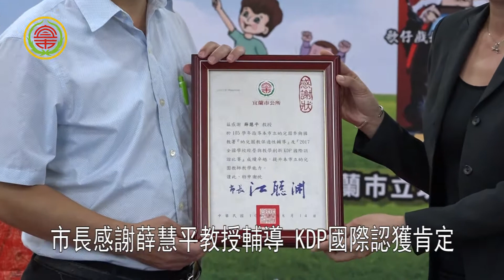106年宜蘭市公所幼兒翻轉教學國際認證獲全國特優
106年宜蘭市公所幼兒翻轉教學國際認證獲全國特優
近年來宜蘭市公所公立幼兒園辦學績效卓越，市立幼兒園金六結分班，申請105學年教育部國教署幼兒園適性教保輔導計畫，把歌仔戲的故鄉在地資源，融入參賽主題中，孩子毫不怯場，展現歌仔戲好好玩收服吧!小紅帽的精彩內容。除了主角小紅帽和大野狼之外，還有神奇寶貝的角色，也在當中出現。
小朋友用歌仔戲唱出特色，讓市長叔叔稱讚不已，也感謝指導教授以及老師們的努力。
01 宜蘭市長 江聰淵
宜蘭市公所特別頒發感謝狀，感謝薛慧平教授在課程內容上輔導，參加2017全國學校經營與教學創新KDP國際認證比賽，金六結大班獲得全國特優獎，中小班也以「四季廚房」獲得甲等。
02 指導教授 薛慧平
孩子身上的表演服裝，還有自己製作相關道具，練習時，更紀錄下點點滴滴的學習歷程，走向伸展台的這一刻，參與的家長都相當驕傲。
宜蘭市幼兒園在翻轉教學過程中，重視小朋友的親身經驗，讓兒童對在地文化產生興趣和認同感，才能在全國初賽隊伍中，一次又一次獲得晉級，老師家長和小小學生用心參賽，讓宜蘭市公立幼兒園成為家長值得信賴的幼兒教育園地。